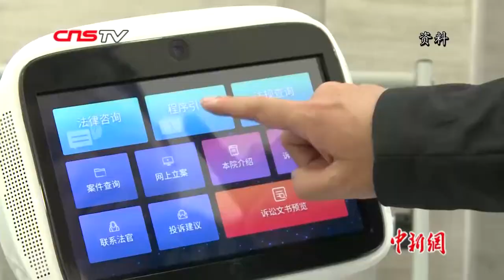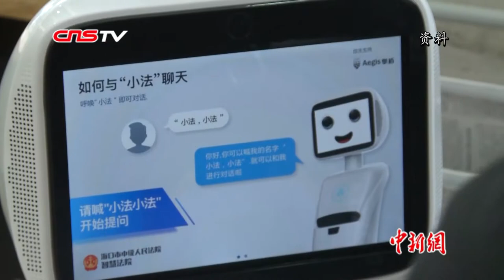AI会超越人类大脑吗？博鳌论坛大咖们有话说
在科幻类型影视、文学作品中，人工智能题材深受创作者和民众喜爱，而人工智能未来发展能否超越并主宰人类，也是长久以来热议争论话题。3月27日，在博鳌亚洲论坛2019年年会“AI+时代来了吗”分论坛中，与会嘉宾们畅谈AI与人类在时代发展过程中的关系。